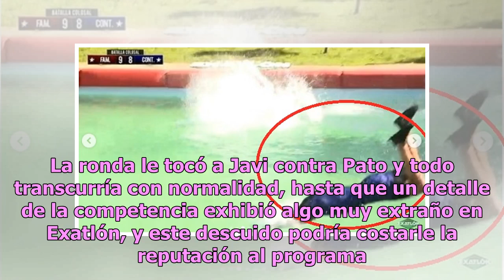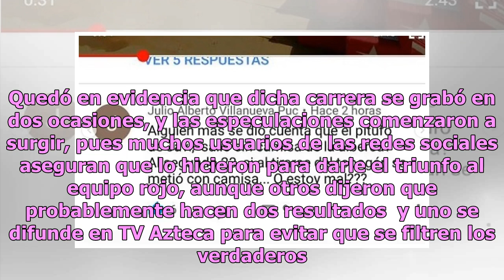Exhiben pruebas del supuesto montaje en las competiciones de Exatlón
Los seguidores del reality show de TV Azteca se dieron cuenta de algo inusual en la competencia del pasado miércoles, cuando el equipo azul y el equipo rojo estaban compitiendo para irse a un concierto. Los famosos (rojos) estaban 9-8 sobre los contendientes (azules) y solo les faltaba una victoria ...